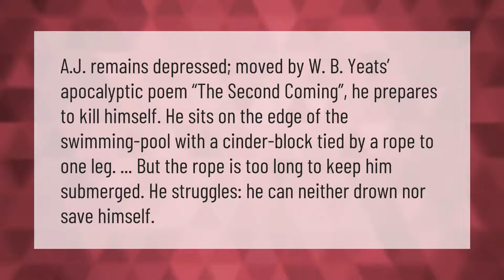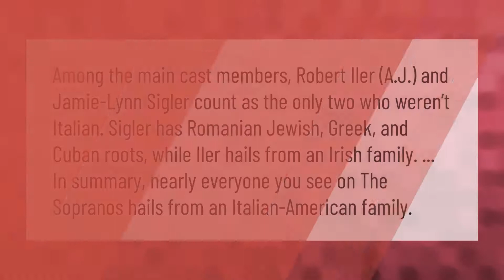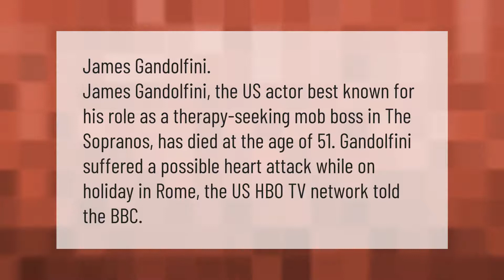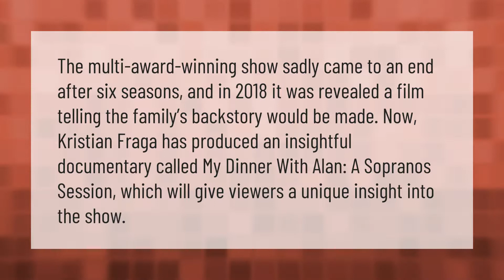Does AJ Soprano kill himself?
00:00 - Does AJ Soprano kill himself?
00:40 - Why did Blanca break up with AJ?
01:05 - Is everyone on the Sopranos Italian?
01:37 - Who died in real life from the Sopranos?
02:08 - Does Paulie kill Tony?
02:36 - Was the Sopranos Cancelled?
03:07 - Why did Tony kill Chris in Sopranos?

Laura S. Harris (2021, February 22.) Does AJ Soprano kill himself?
    AskAbout.video/articles/Does-AJ-Soprano-kill-himself-224044